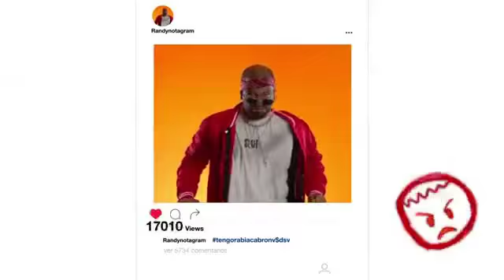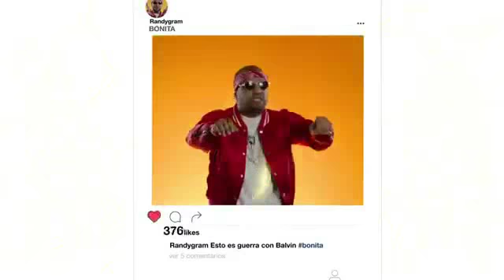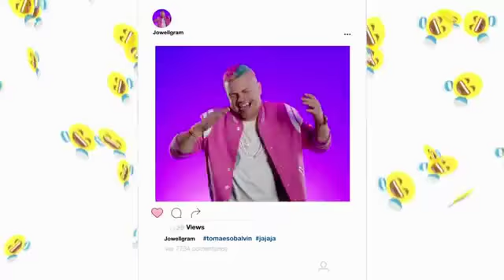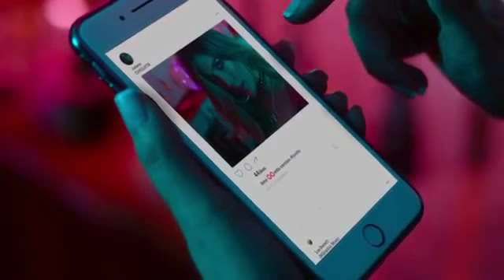J Balvin Jowell & Randy Bonita (Al Reves).